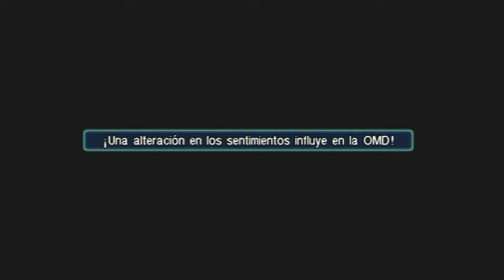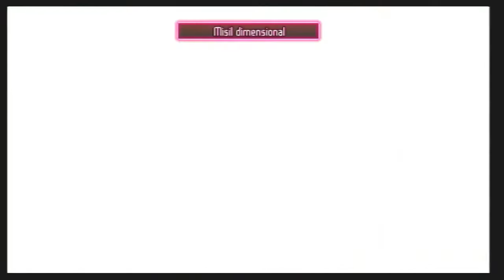Crisis Core Final Fantasy VII (Gameplay en Español, Psp) Capitulo 14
Bienvenid@s de nuevo al canal:
Prologo que detalla muchos eventos solo contados en Final Fantasy VII, Crisis Core cuenta la historia de Zack un joven miembro de Soldado, el cuerpo de combatientes de la megacorporacion Shinra. Zack conocera muchos personajes que le marcaran (como Aeris la vendedora de Flores, o Cloud un compañero de armas) y que supondran un autentico juego homenaje a los fans de Final Fantasy VII. Juego imprescindible de jugar a todos aquellos que les gusto Final Fantasy VII y quieran saber mas sobre el pasado de su protagonista.
Espero que os guste esta serie.